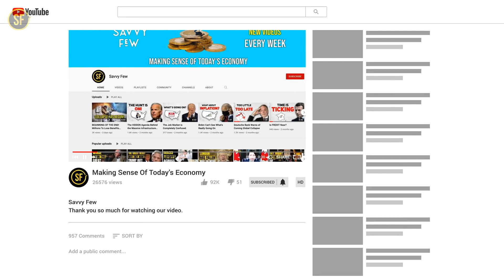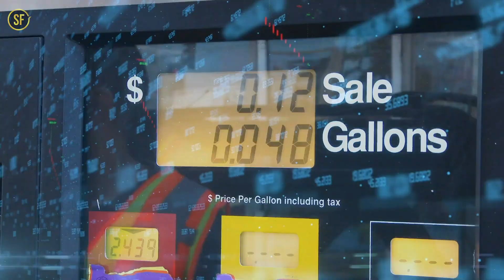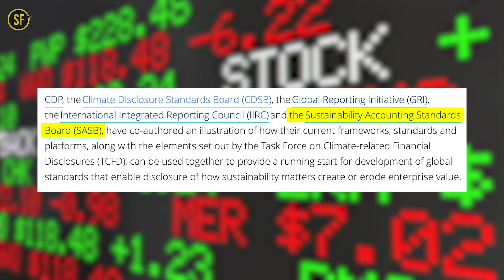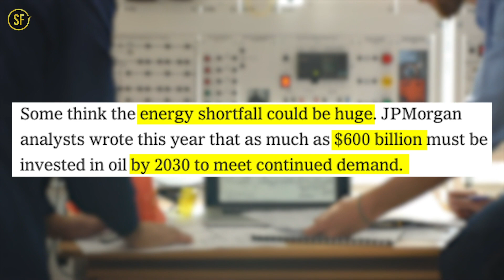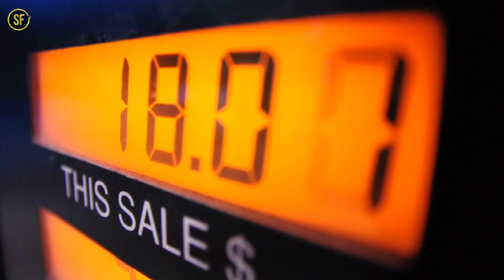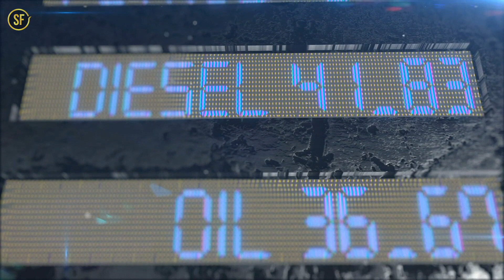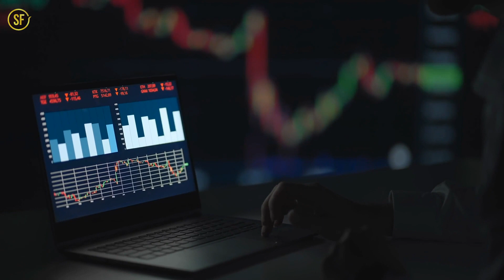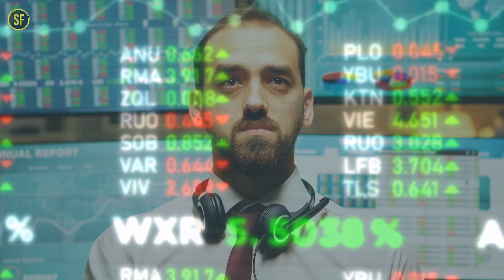Blackstone CEO: "Energy Crisis is Likely to Cause Civil Unrest"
Stephen Schwarzman, the C.E.O. of Blackstone, recently warned that the hike in prices due to the ongoing energy crisis is likely to cause social unrest worldwide. In a statement, Schwarzman said, "We're going to end up with a real shortage of energy. And when you have a shortage, it's going to cost more. And it's probably going to cost a lot more. You're going to get very unhappy people around the world in the emerging markets in particular, but in the developed world. What happens then is you've got real unrest. This challenges the political system, and it's all utterly unnecessary."

The comments were made in Riyadh, Saudi Arabia, where Schwarzman was attending the annual investment conference at the Ritz-Carlton alongside an array of rich and powerful individuals.

Schwarzman attended the conference for his third time, paying tribute to his existing Saudi contacts. He was present for Mr. Trump's 2017 state visit to Riyadh, where he unveiled a significant investment deal worth up to $20 billion with the Saudis as an informal adviser to the Trump administration on the economy and trade accords. After the Capitol incident, Schwarzman parted ranks with Mr. Trump. However, he maintains a business tie with the Saudis, who have long been investors in Blackstone funds.

He alluded to the environmental movement's financial restrictions on oil and gas firms, claiming that their inability to borrow money could stifle energy supplies, resulting in social and political instability. He and his fellow panelists traded barbs on whether they'd instead invest in gold, dollars, euros, or Bitcoin.

Welcome to Savvy Few 🤝

We keep you up-to-date on what’s going on in today’s economy.